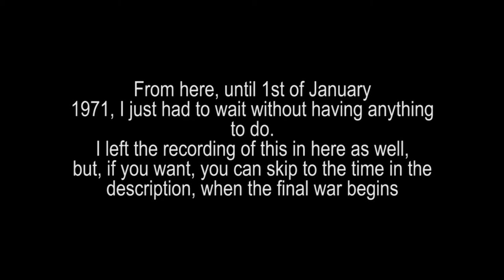Hoi4 TNO Timelapse - Gumilyov's Komi (Cutting Room Floor Update) - Part 3. Siberia is hell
The mod used in the video is "The New Order: Last Days of Europe". It is a mod for Hearts of Iron 4, which is set in 1962, after the Axis powers won the Second World War.

This miniseries will focus on Komi - a warlord in postwar Russia, trying to unify Eurasia with Lev Gumilyov

If you want to see another part of this, where I attack people through console, to finish it until the very end, please comment, otherwise, the next video will be something different

The final war starts at: 8:45